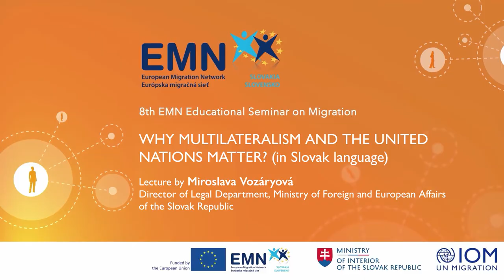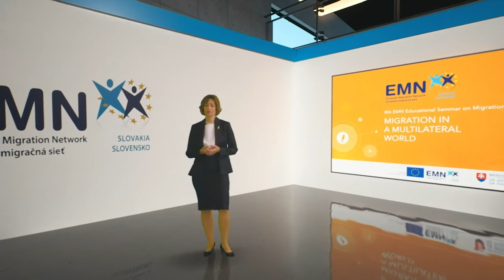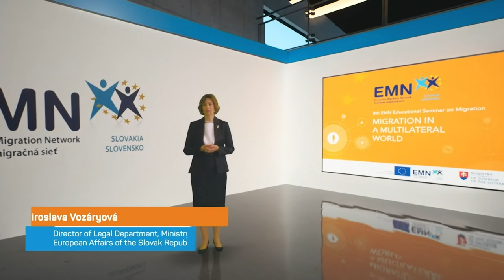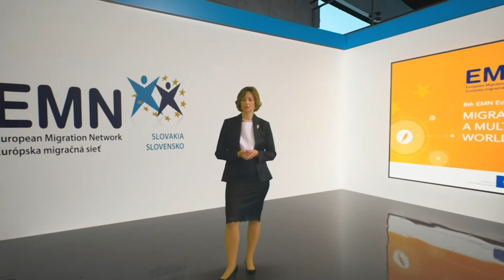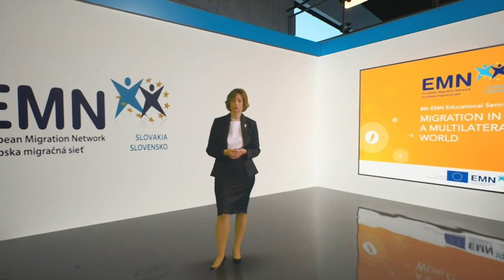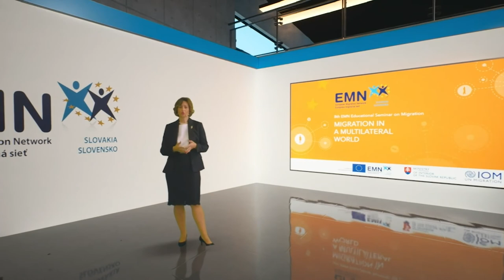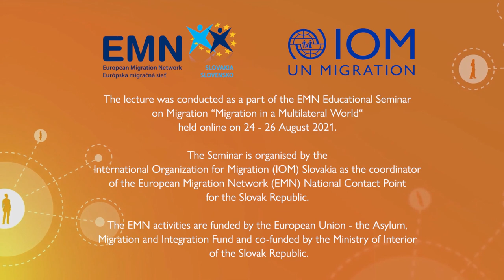Prečo sú multilateralizmus a Organizácia Spojených národov dôležité – M. Vozáryová (slovensky, 2021)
Dozviete sa o úlohe multilateralizmu a Organizácie Spojených národov v kontexte migrácie na základe historických faktov 20. storočia, ale aj (medzinárodného) právneho rámca a praktických skúseností Slovenska. Prednáška sa osobitne venuje Globálnym kompaktom OSN o migrácii a o utečencoch

Prednáška Miroslavy Vozáryovej, riaditeľky právneho odboru Ministerstva zahraničných vecí a európskych záležitostí SR bola súčasťou 8. ročníka Vzdelávacieho seminára EMN o migrácii: Migrácia v multilaterálnom svete

Od roku 2012 seminár organizuje Medzinárodná organizácia pre migráciu (IOM) ako koordinátor Národného kontaktného bodu Európskej migračnej siete (EMN) v Slovenskej republike. Aktivity EMN na Slovensku financuje Európska únia a spolufinancuje Ministerstvo vnútra SR.

-English

You will learn about the role of multilateralism and the United Nations Organization in the context of migration based on historical facts of the 20th century, but also (international) legal framework and practical experience from Slovakia. The lecture pays special attention to the UN Global Compacts on Migrants and Refugees.

The lecture Why Multilateralism and the United Nations Matter? was given by Miroslava Vozáryová, Director of Legal Department, Ministry of Foreign and European Affairs of the Slovak Republic, during the 8th EMN Educational Seminar on Migration entitled “Migration in a Multilateral World“

Since 2012, the Seminar is organised by the International Organization for Migration Slovakia as the coordinator of the Slovak EMN National Contact Point.
The EMN Slovakia activities are funded by the European Union – the Asylum, Migration and Integration Fund and co-funded by the Ministry of Interior of the Slovak Republic.